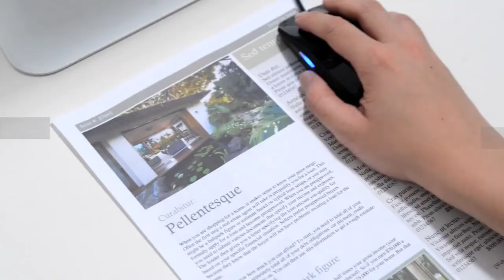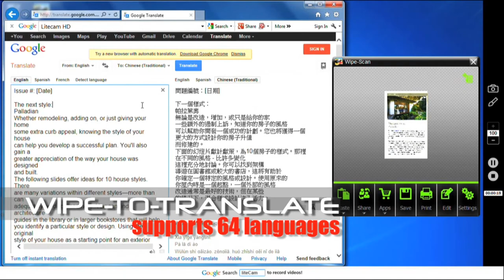USB Scanner Mouse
Mouse + Scanner

SCAN: Making instant digital copies
Make instant digital copies with your mouse. Just wipe over any newspaper, documents, note, photo and that's it... Any texts & images appear instantly on your screen.

TEXT: Retyping text for you
Simple drag the document icon "TEXT" into Word, Excel, Email message or any text editing applications. Your scans will be retyped instantly.

TRANSLATE: Translating foreign text from document
Your scanned document can be translated into different languages with Google Translate. Support over 64 languages.

SHARE: Sharing on Facebook, Twitter...
It supports cloud service like Facebook, Twitter, Flickr... etc